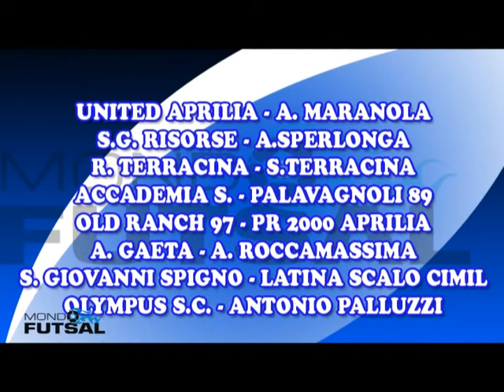mondo futsal 13 05 14 00000 00